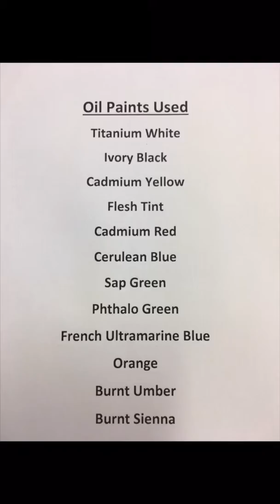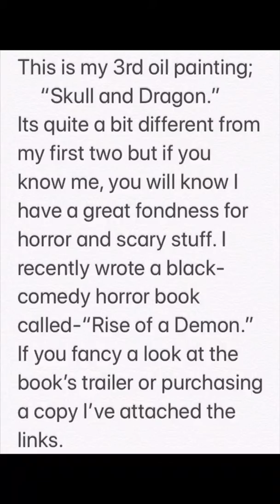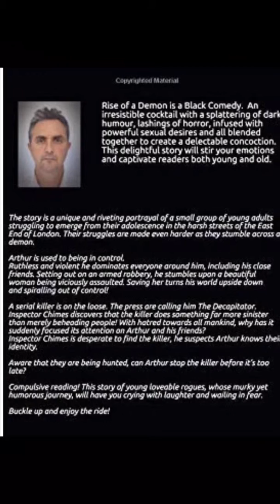How to paint a scary skull and dragon in oil paints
This is my 3rd oil painting.
It’s called “Skull and Dragon.”
Its quite a bit different from my first two but if you know me, you will know I have a great fondness for horror and scary stuff. I recently wrote a black-comedy horror book called-“Rise of a Demon.”
A word of warning though- its for over 18’s because it’s pretty scary stuff but also quite funny in places. And theres also sum steamy sex scenes.
If you fancy a look at the book’s trailer or purchasing a copy I’ve attached the links.
I really hope you like this painting. I will start to upload time-lapse videos soon -instead of just these slide shows. I have only just started painting again after years of absence. So hopefully you can join me on my journey as I progress with these paintings and see what can be achieved, together.

Rise of a Demon-PAPERBACK ON AMAZON

Rise of a Demon-KINDLE ON AMAZON